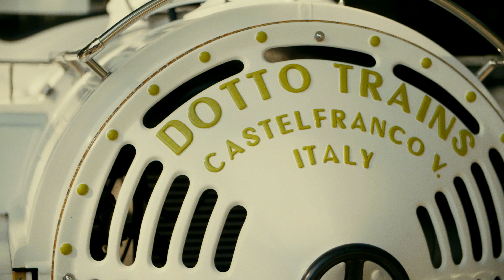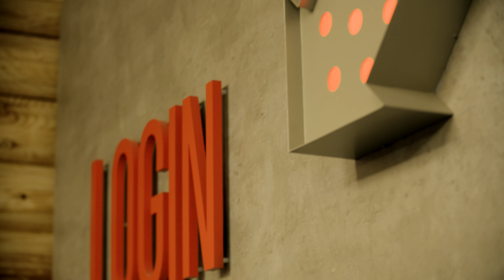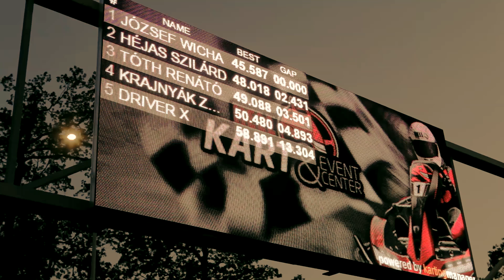Avalon Park (Miskolctapolca) 4K - English Version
Agency & Production company: OMG Visuals Kft.
Director: György Szeljak
Camera: Dávid Hartung, Dániel Farkas, György Szeljak (Gimbal operator)
Jimmy Jib: László Németh, Dániel Gregus, Dezső Gregus
Drone: Tamás Balogh
Technician, actioncam: Zoltán Kovács
Editor: György Szeljak
Production manager: György Benyó
Narration: Hans Peterson
Avalon Park coordinator: Eszter Tóth

2015.